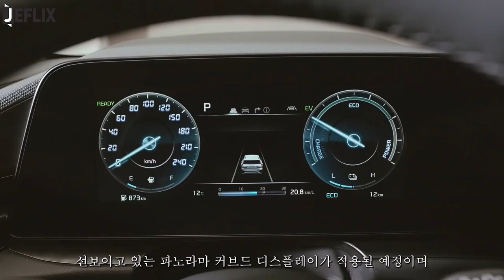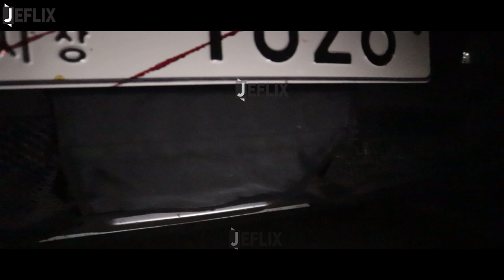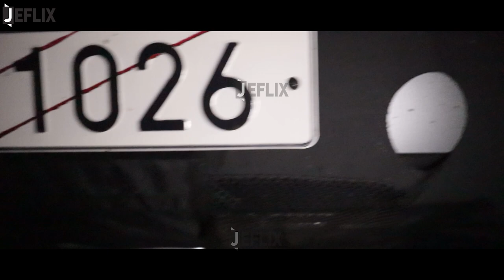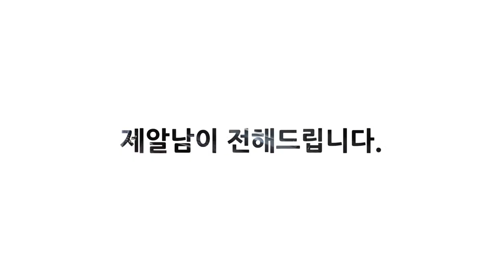2023 기아 셀토스 페이스리프트 테스트 모델 포착! 하이브리드 출시? 그 진실은!? (2023 Kia SELTOS Facelift Hybrid!? )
콘텐츠 문의

제플릭스00:00
프리미엄소형SUV셀토스00:16
친환경SUV인기01:45
셀토스페이스리프트포착03:19
전면부디자인03:33
헤드램프03:56
후면부05:26
하이브리드06:28
하체06:41
테스트차량08:00
직접살펴보니11:54